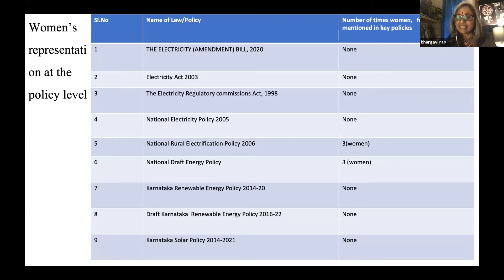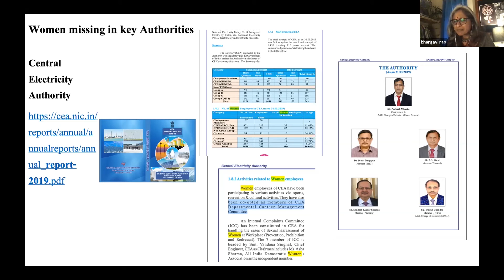Representation of women in policy making- Bhargavi Rao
⚡Session III: ENERGY FINANCE CONFERENCE INDIA- 2020